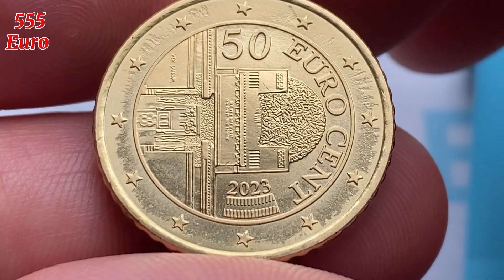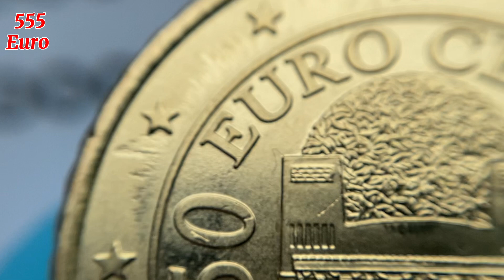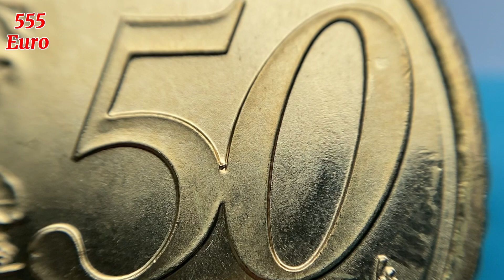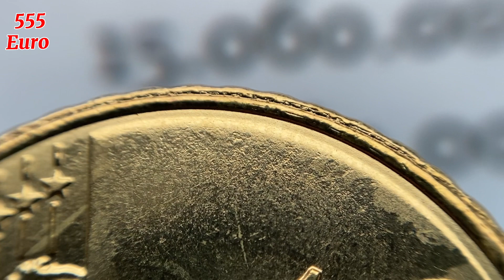50 euro cent 2023 Austria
50 euro cent 2023 Austria